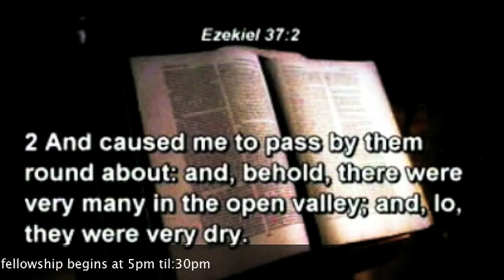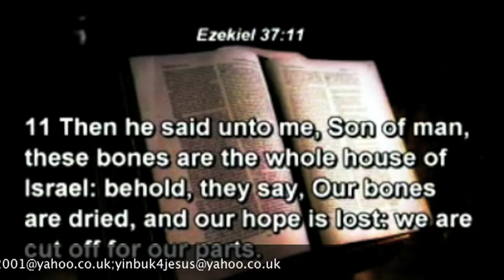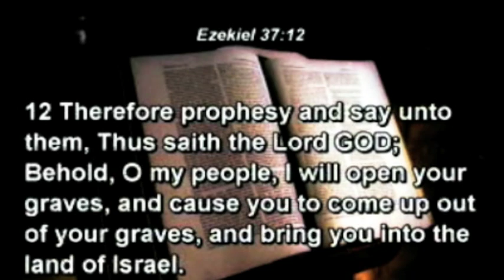HOPE FOR DRY BONE (2) BY PAS. W.F. KUMUYI